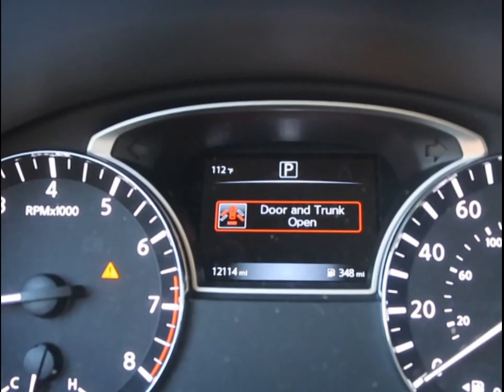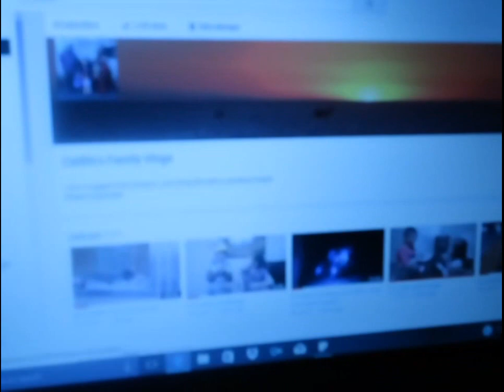GRABBING FIANCES BUTT IN PUBLIC!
Want to see what happens on a day to day basis. Well Wal-Mart and Moana us just that.

I am a vlogger from Arizona. Just living life with a camera in hand.

Artist: MOS3S